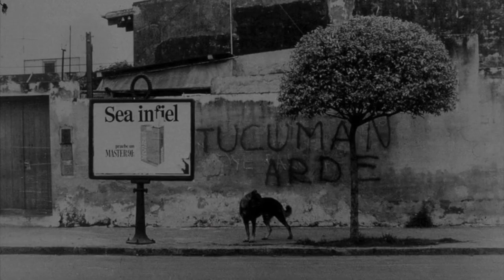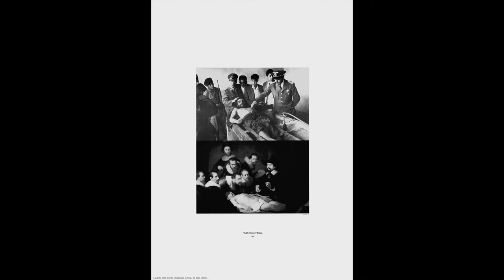El Carrito 021 Canal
Letras y Arte.
Patti Smith / Noemí Escandell.